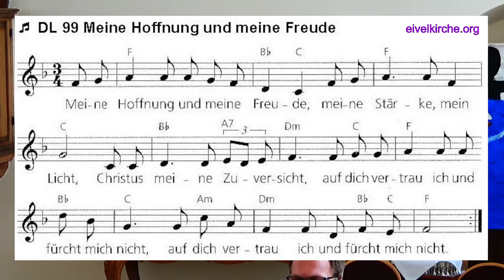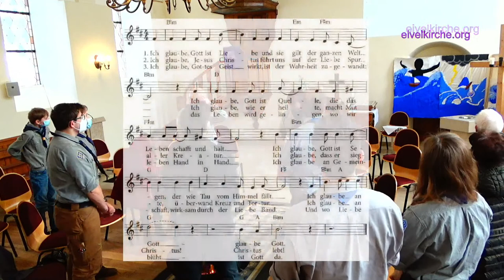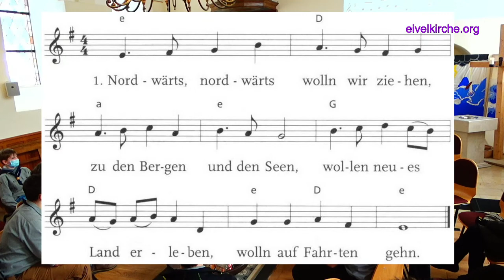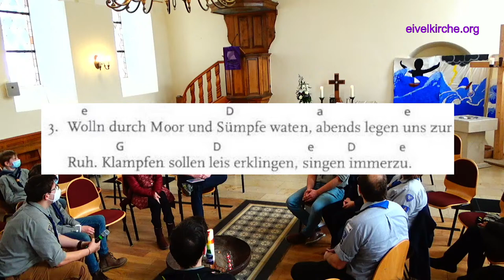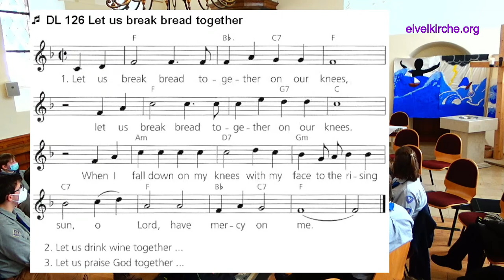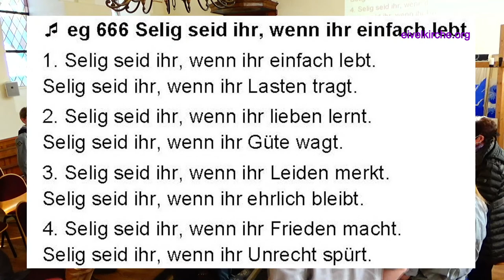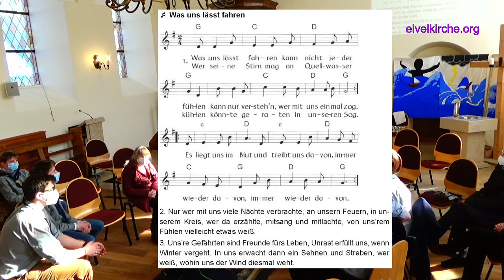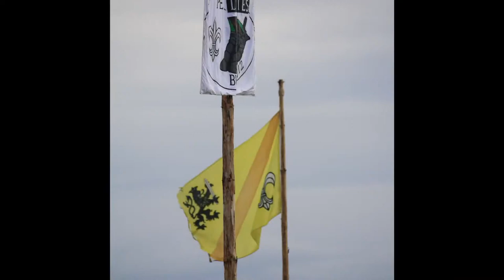Pfadfinder-Gottesdienst am 3. April 2022 um 9.30 Uhr (nicht nur für Pfadis!)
Lagerfeuergeschichten sind mit die schönsten Momente bei den Pfadis; Lagerfeuergeschichten gestalten unseren Gottesdienst am Sonntag   - vor Ort in der Hellenthaler Kirche oder hier auf YouTube - wir sehen uns!
Der ursprünglich geplante Spiel-Gottesdienst muss krankheitsbedingt verschoben werden...

Heute Nachmittag findet um 16 Uhr in Kall ein Mini-Gottesdienst statt und um 15.30 Uhr wir hier in Hellenthal der Film „Nieder mit den Deutschen“ gezeigt. Ein Spielfilm zum El-De-Haus und den Edelweißpiraten von Dietrich Schubert. Der Eintritt ist frei, wir bitte um eine Spende für die Arbeit von JudiT.H.

Die Kollekte könnt ihr gern auf eines unserer beiden Konten überweisen:
KSK Euskirchen: DE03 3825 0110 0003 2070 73    oder      VR-Bank Nordeifel: DE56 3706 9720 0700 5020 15